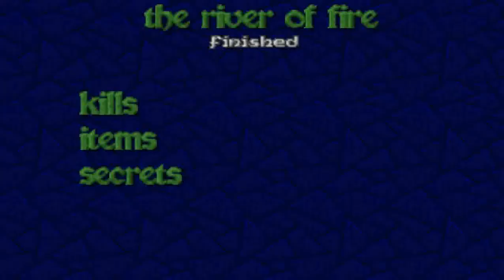Heretic: Hell's Maw - The River of Fire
Hell's Maw
The River of Fire
E2M3